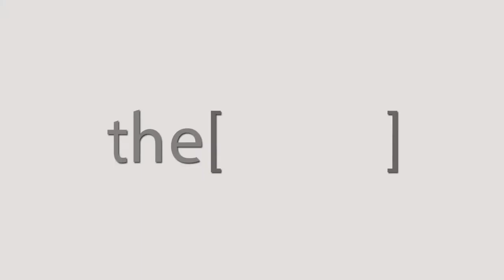Prof.Helmy El Ghawaby Talks about CairoPCR Seminar .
Professor of Critical Cardiology at Cairo University
Consultant of Cardiology at Wadi El - Nile Hospital